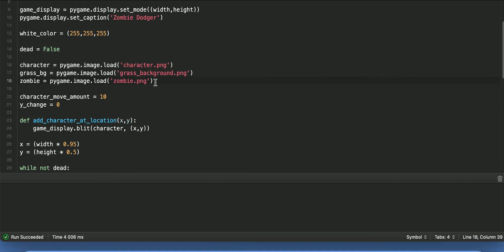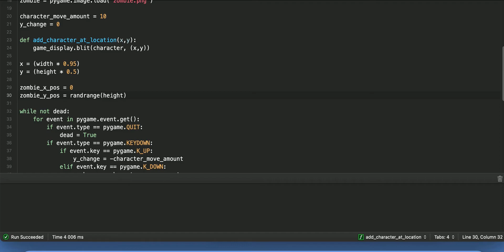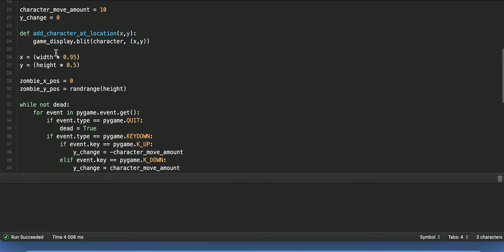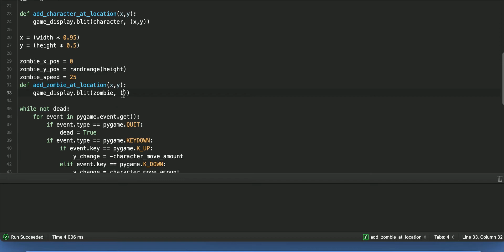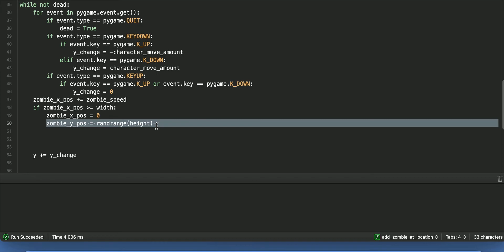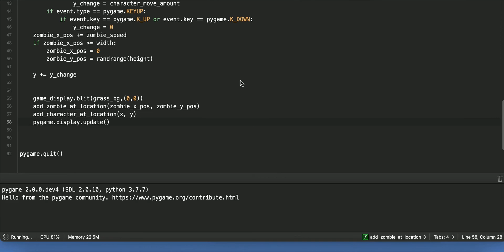Spawning Enemies in Pygame | Pygame Tutorial #6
In this video, we will teach you how to spawn enemies for your Python game using Pygame!

This is another video in our introduction to 2D game development in Python using Pygame course! In this video, we cover how to do several things in Pygame that are necessary to create a full game. We will be uploading the rest of this series in weekly installments. Be sure to check back regularly to see updates! This is the second video in our Python 2D Game Development using Pygame series, so be sure to check out the entire series as we will be posting the series in weekly installments.This course will cover the basics of 2-dimensional game development in Python including creating a game loop, adding characters, taking keyboard input, moving characters, keeping score, adding boundaries and more!

We will also be posting other entire courses to our so be sure to check out the content we have there also!

We will be posting a wealth of information regarding careers in analytics, data science, python and technology in general!